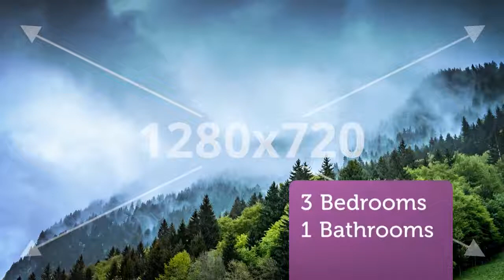Apartment to rent in Oberbayern, München, €1,500 / monthly